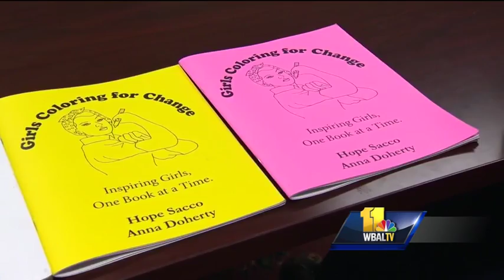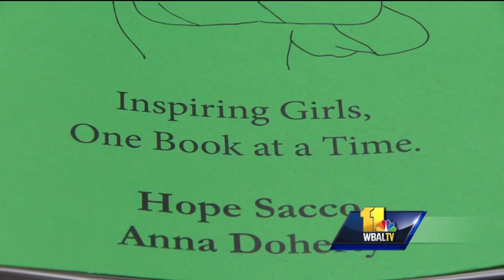Color for a change: Girls create strong self image for young women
Two middle school students and their coloring books show others the inspiration between the lines. The 42-page coloring book created by two Roland Park Middle School students is loaded with inspiration for young women, according to authors Anna Dohe Subscribe to WBAL on YouTube now for more